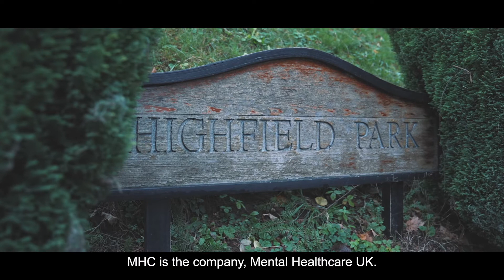It's time to register – Highfield Care Home's experience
Highfield Care Home's experience of registering with Social Care Wales.